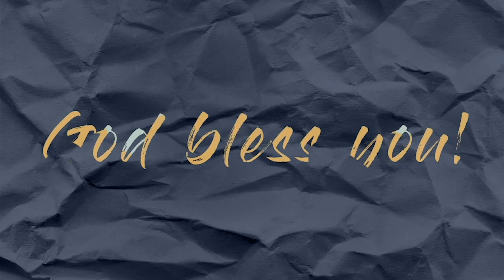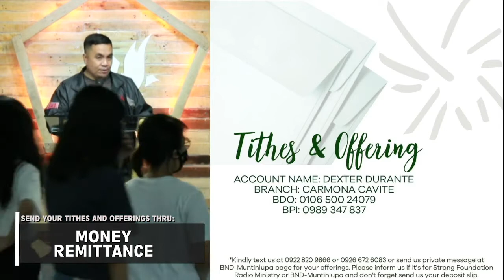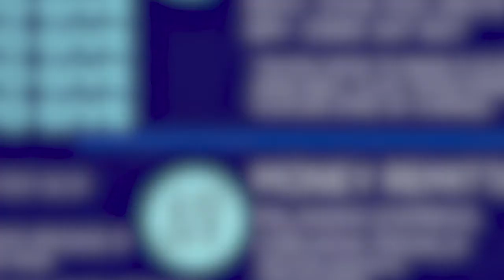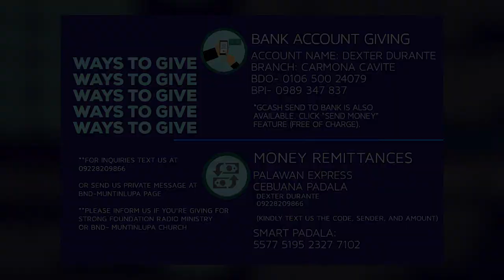BODILY SACRIFICE - Bro. Dexter Durante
Listen to our Radio Broadcast at DWAD 1098kHz AM Band

Church Address:
Biyaya ng Diyos Christian Fellowship, 3rd Flr. CRM Bldg., Bautista St. National Highway,  Bayanan, Muntinlupa City (above Mercury Drug near Ayala Mall South Park)
Worship Service - Every Sunday  10:30 AM
Bible Study - Every Wednesday  7:30 PM

Be a partner of this ministry, send your love gift and support to:
BDO (Waltermart Carmona Branch)